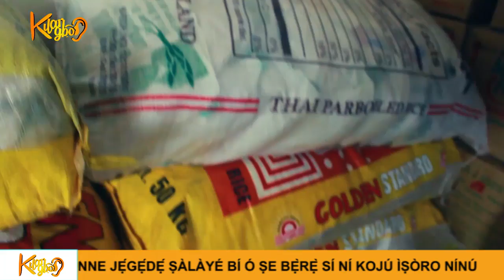MC Oluomo shares Rice, Noodles in Oshodi to support APC governorship candidate, Babajide Sanwo-Olu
MCOLUOMO SANWO-OLU
MC Oluomo shares Rice ,Noodles and more in Oshodi to support APC governorship candidate, Babajide Sanwo Olu.